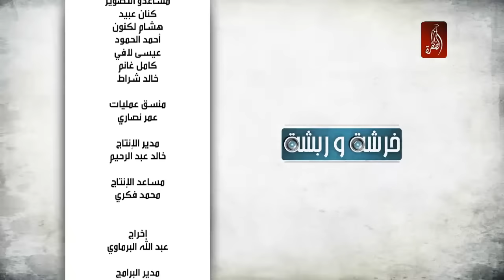برنامج خرشة و ربشة الحلقة 09 - قناة الظفرة